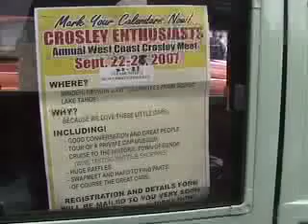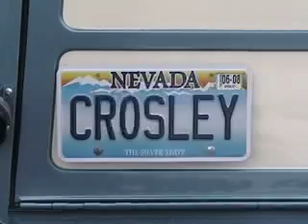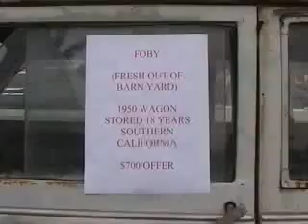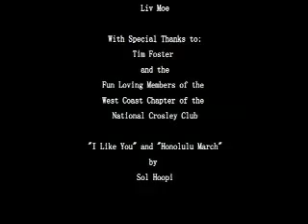CrosleyKook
OMF, sittin' on a goldmine!